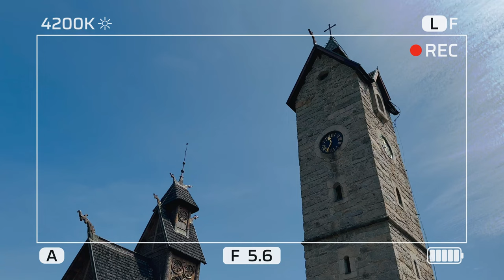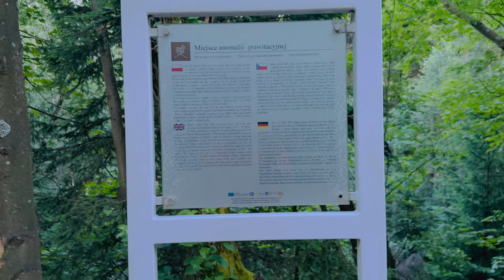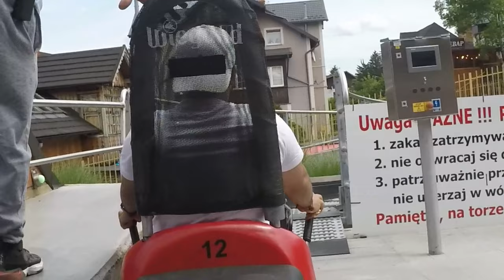Karpacz - The hidden gem of Poland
🚗A Gujju Roadtrip to Karpacz from Wroclaw | Exploring Chojnik Castle, Gravitational Anomaly, Wang Church, City Center, and Gravitational Slide | Delicious Indian Cuisine at 'Zakatek Indii' 🏰🕍🍛🌃

Join us on an exciting road trip from Wroclaw to Karpacz, Poland, as we embark on a day filled with adventure, history, and mouthwatering flavors! Buckle up as we take you on a journey to some of the most captivating destinations in the region.

🏰 Chojnik Castle: Our first stop is the awe-inspiring Chojnik Castle. Perched atop a lush hill, this medieval fortress boasts breathtaking views and a rich history that dates back centuries. Explore the castle's hidden nooks and crannies as we unravel the mysteries of its past.

🌌 Gravitational Anomaly: Get ready to experience the unbelievable at the gravitational anomaly site. Watch in amazement as objects appear to roll uphill, defying gravity's rules. This mind-boggling phenomenon will leave you questioning everything you thought you knew!

🍛 Lunch at 'Zakatek Indii': Refuel your energy with a delicious lunch at 'Zakatek Indii,' a delightful Indian restaurant in Karpacz. Indulge in a delectable array of authentic Indian dishes, bursting with exotic spices and flavors that will transport your taste buds to the streets of India.

🕍 Wang Church: Next up, we visit the enchanting Wang Church, a true architectural gem. Admire the intricate wooden carvings and colorful frescoes that adorn this beautiful Norwegian-style church, showcasing a blend of cultures in a mesmerizing way.

🌃 Karpacz City Center: Immerse yourself in the vibrant atmosphere of Karpacz's city center. Explore charming streets filled with local shops, cafes, and cultural delights. Engage with friendly locals and experience the warm hospitality that defines this charming town.

🛷 Gravitational Slide: Thrills await as we experience the gravitational slide! Feel the rush of adrenaline as we slide down the slope, defying gravity in an exhilarating way. It's an adventure you won't want to miss!

📸 Don't forget your camera! The stunning landscapes, historical landmarks, and mouthwatering cuisine make for picture-perfect moments you'll cherish forever.

Join us on this action-packed road trip, where history, mystery, and culinary delights collide.